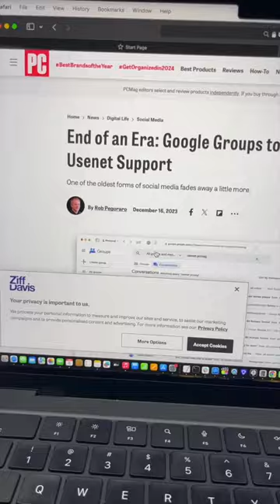Hackers targeting google groups and usenet🚨hacking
Hackers targeting google groups and usenet🚨